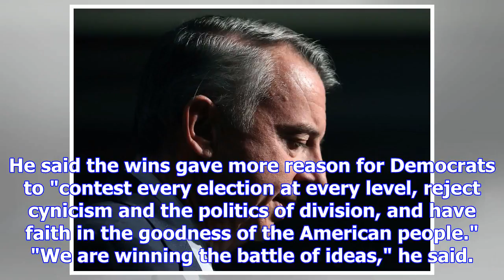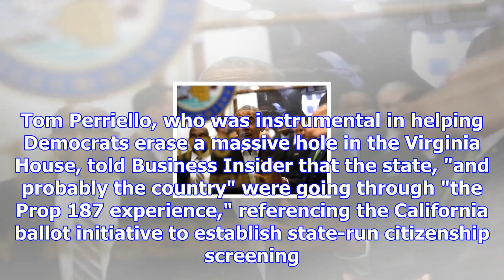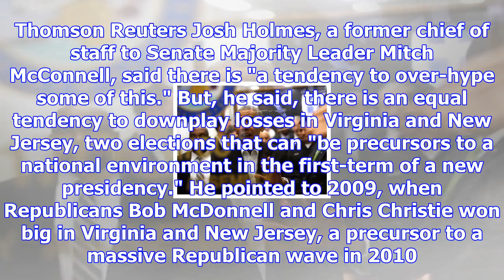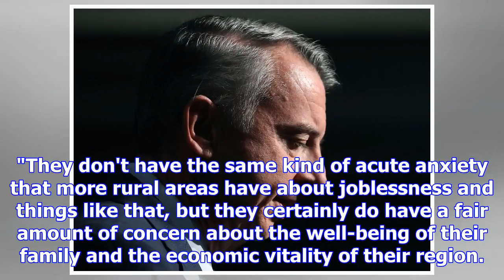We just got our clearest sign yet that the 2018 elections could be a democratic 'tsunami' — but the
We just got our clearest sign yet that the 2018 elections could be a democratic 'tsunami' — but there's a catch
Ralph Northam. Win McNamee/Getty Images Democrats just had their best Election Day in years. Some sa...